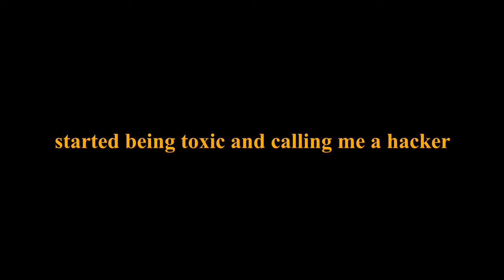Just Some Guy Being Toxic (Arsenal)